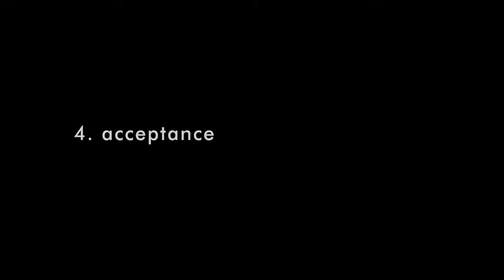50/50 (2011) trailer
Directed by Jonathan Levine
Written by Will Reiser based on a true story
Starring Joseph Gordon-Levitt, Seth Rogen, Anna Kendrick, Bryce Dallas Howard, Anjelica Huston, Philip Baker Hall, Marie Avgeropoulos,...

Diagnosed with spinal cancer, 27 year old Adam navigates the road to recovery with the sometimes overbearing support of his crude best friend, his smothering mother and an inexperienced therapist...